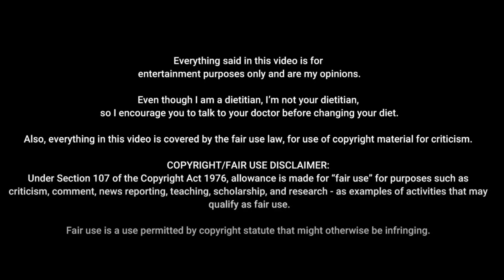MLM Coaches...Let's Chat!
To report a health product you believe is advertised falsely:
- You also can contact your state Attorney General’s office (naag.org), your state department of health, or your local consumer protection agency (consumeraction.gov).

To report a fraudulently labeled product:
- call your local FDA office

To report an adverse reaction or illness that may be related to the use of a supplement or other health care product
- Call a doctor or other health care provider immediately.
- You also may want to report your reaction or illness to FDA MedWatch; Call 1-800-FDA-1088 to request a report form, or file a complaint

If you spot or believe that you are a victim of a false, misleading, or deceptive advertisement in the United States, you can submit a complaint to TINA.org

social media, coaching, programs, + more